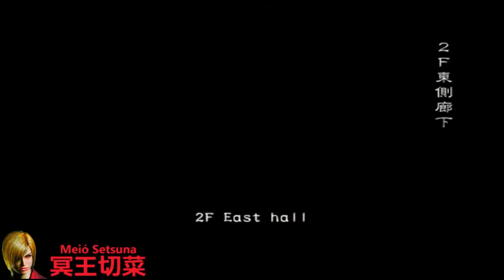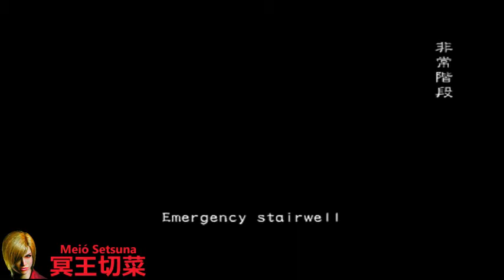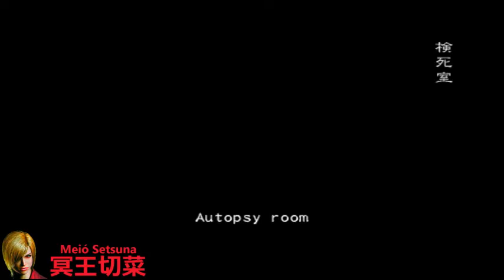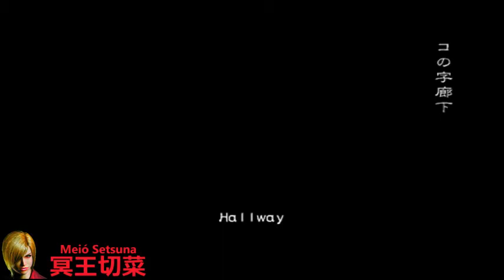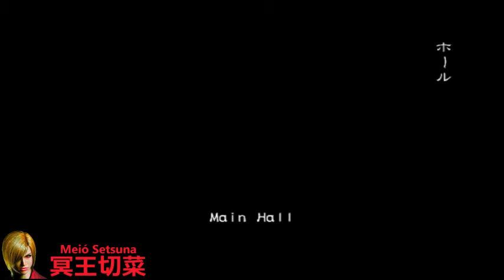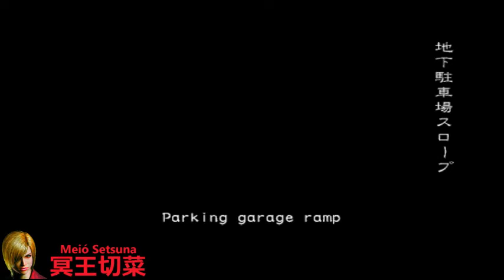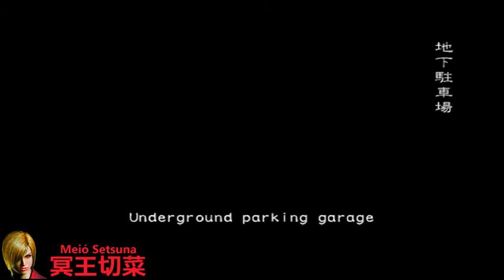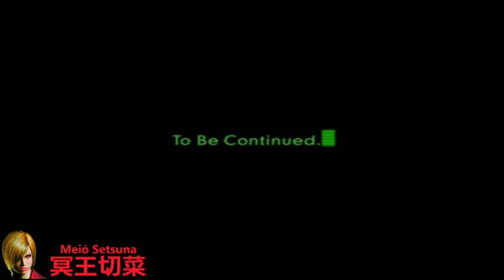冥王切菜 | Biohazard Outbreak Online (obsrv.org) | Desperate Times 死守 | 2016 #36